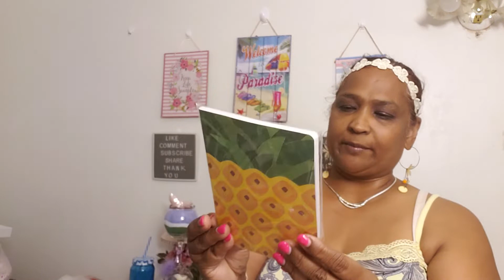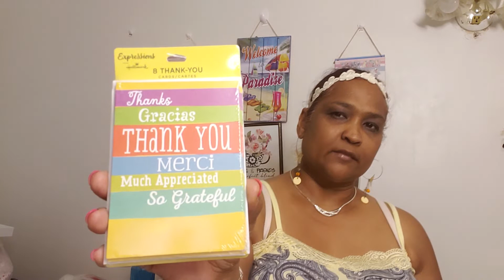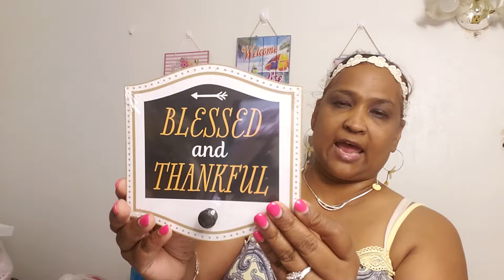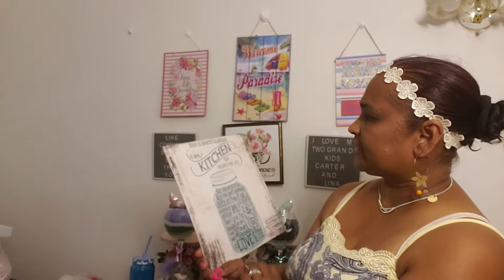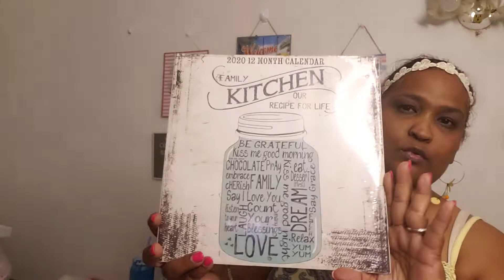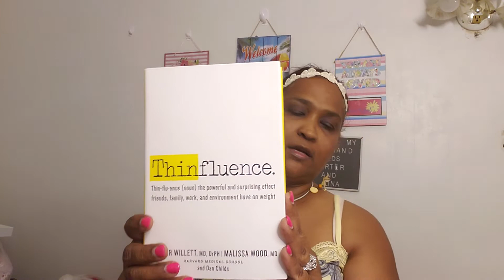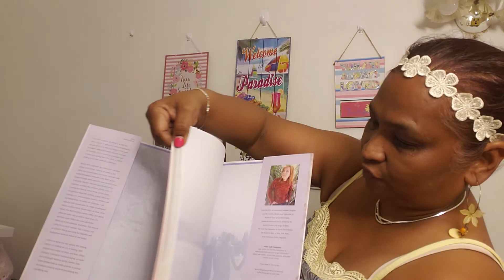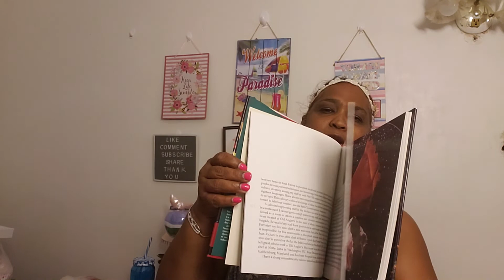New Items Dollar Tree Haul